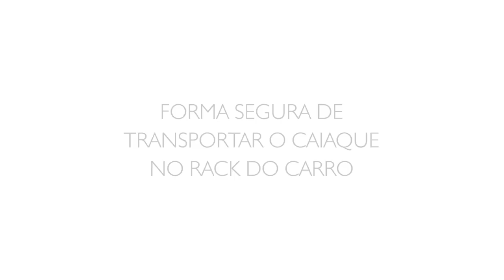FORMA SEGURA DE TRANSPORTAR O CAIAQUE NO RACK DO CARRO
Este breve tutorial tem o objetivo de auxiliar os pescadores no transporte de seus caiaques.
Fizemos este vídeo com muito empenho e ajuda de vários amigos. Um deles é o Sérgio Motta, que dedicou sua atenção e experiência para fornecer dicas, detalhes técnicos e orientações.
Certamente, sem a ajuda desses amigos, o tutorial seria incompleto.

Curtam, comentem e compartilhem mais este vídeo. Isso nos ajuda a gerar mais conteúdo para você.

@CAIAQUEIROS DE FORTALEZA.